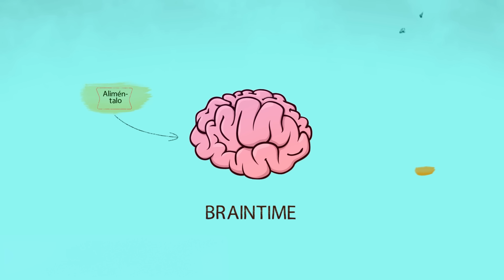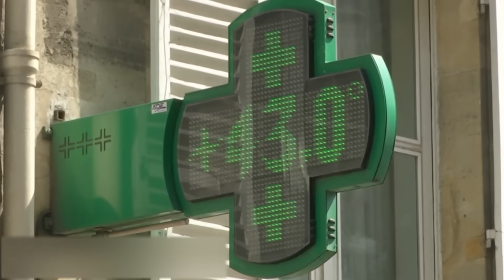9 PELIGROS NATURALES DE LOS CUALES ES MEJOR MANTENER LA DISTANCIA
A lo largo de la historia, la humanidad ha inventado nuevos tipos de armas destructivas, desde pólvora hasta bombas atómicas. Sin embargo, la naturaleza sigue siendo el arma más destructiva y despiadada. La gente nunca ha aprendido a manejarla y probablemente nunca lo logre. Hoy te contaremos sobre los fenómenos naturales más peligrosos que pueden costarle la vida a cientos o incluso a miles de personas. Así que mantente alejado de ellos.